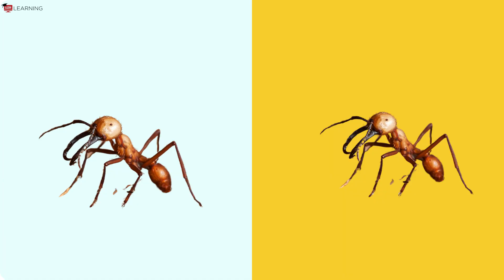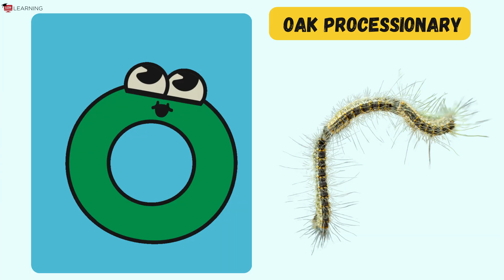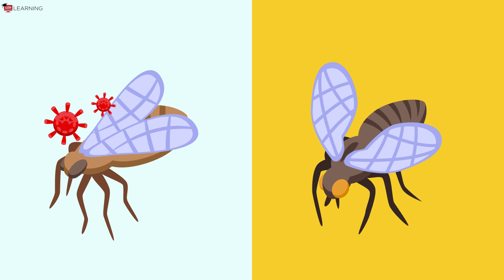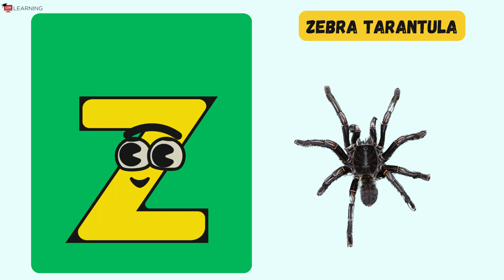ABC Dangerous Insects Song for Kids | A to Z Biting & Stinging Bugs! 🐜🕷️ | UZR Learning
🎶 From Army Ants to Zebra Tarantulas — let’s learn the alphabet with a creepy twist!
In this ABC Dangerous Insects Song, kids explore some of the most stinging, biting, and crawling bugs from A to Z while learning phonics and letter sounds. 🐝

Each letter features a unique insect:

A for Army Ant – Tough and tiny!
M for Mosquito – Buzzing trouble!
X for Xylocopid Bee – A carpenter with a sting!
🧠 This video is perfect for:
✔️ Toddlers & early learners
✔️ Classrooms, circle time, or homeschool
✔️ Kids who love bugs, science, and singing!

💡 Learn letters, phonics, and bug facts all in one fun short!